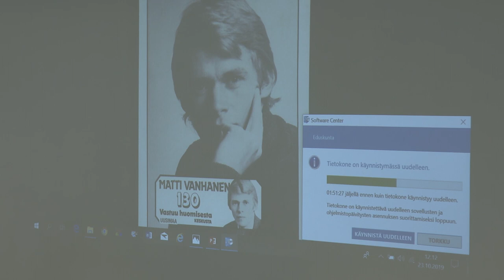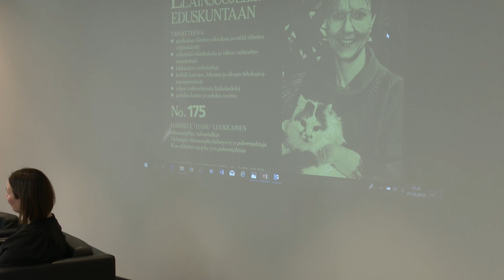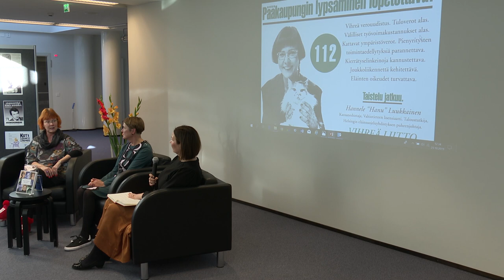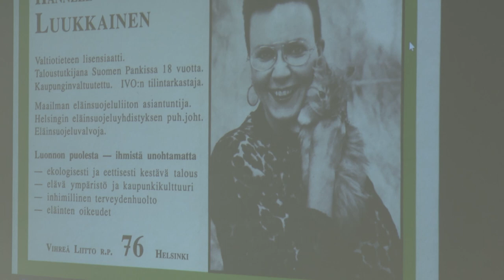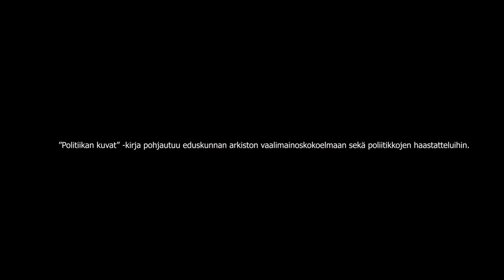Politiikan kuvat -kirjan julkistustilaisuus 23.10.2019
Eduskunnan kirjaston tutkija-asiakkaan, Susanna Virkin kirjan ”Politiikan kuvat” lehdistötilaisuus pidettiin kirjastossa 23.10. Kirja pohjautuu eduskunnan arkiston vaalimainoskokoelmaan sekä poliitikkojen haastatteluihin. Kirja Eduskunnan kirjaston kokoelmissa Videon kesto n. 40 minuuttia.